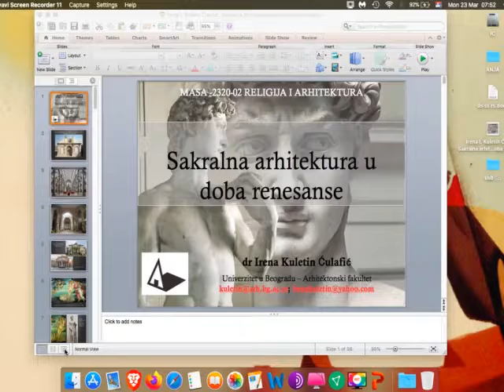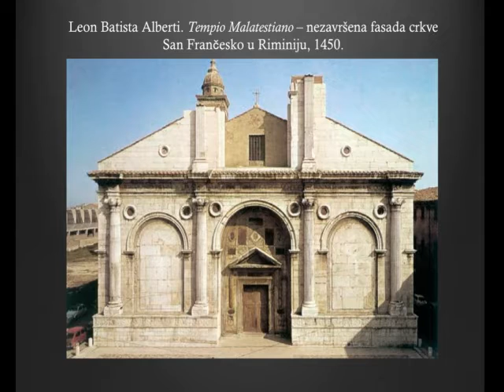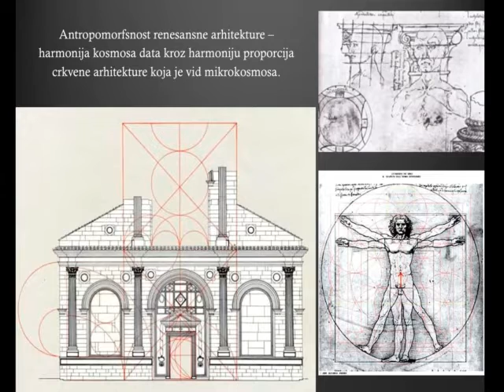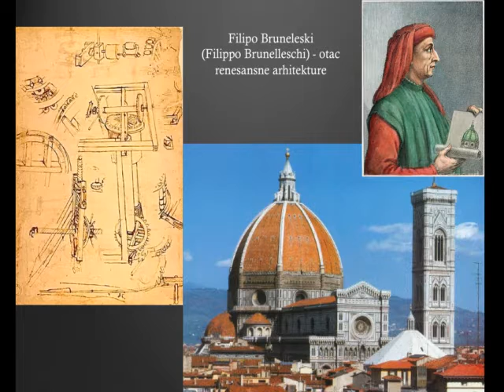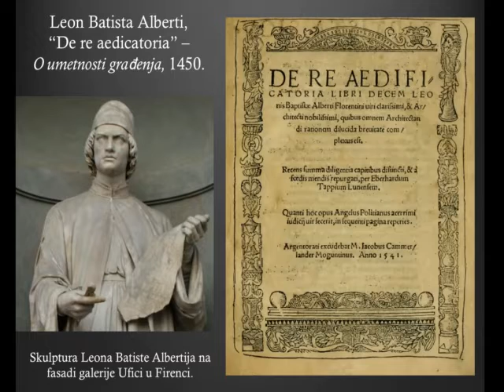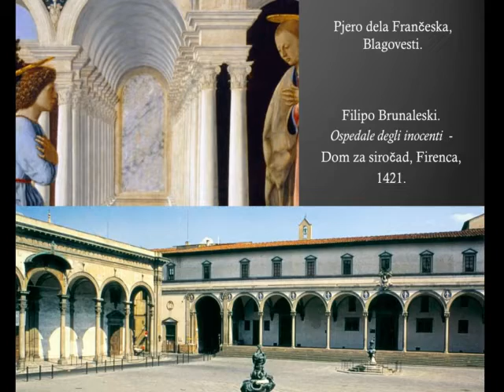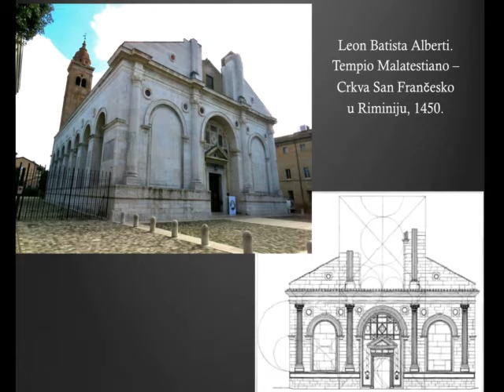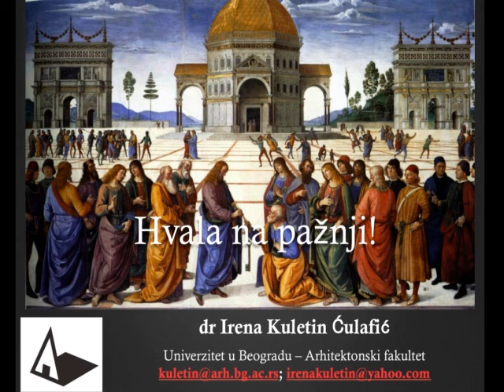Irena Kuletin Culafic - Sakralna arhitektura u doba renesanse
Danas savremena religiozna arhitektura u velikom broju slučajeva se ne zasniva na sakralnim i svetim elementima, ona je možemo reći jedna vrsta perverzije i isčašenja u pogledu promene diskursa između čoveka i Boga odnosno čoveka kao bića koje je danas duoboko vezano za materijalnu dimenziju sveta u kom. Kada razmotrimo savremene crkve, ne sve ali velika većina projektuje se u jednom materijalističkom diskursu prema sakralnom, odnosno religioznom. Savremena religiozna arhitektura ističe estetiku ružnog, ne zato što je ona ružna sama po sebi, već zato što je izgubila povezanost sa transcedentnim i sakralnim kao vidom simboličkog izraza koje je bilo veoma karakteristično za epohe antike, srednjeg veka i renesanse.
Na ovom predavanju posvećenom religijskoj, sakralnoj ili crkvenoj renesansnoj arhitekturi videćemo kako se manifestuje čuvena renesansna harmonija proporcija, geometrije i sklada koja se odnosi na shvatanje pojma sakralnog, odnosno svetog u samom procesu razmišljanja i projektovanja crkvene arhitekture. Upravo na primerima renesansne crkvene arhitekture videćemo kako čitava naša istorija arhitekture, umetnosti i kulture se temelji na vrednostima koje su uspostavljene od antičke grčke, preko antičke rimske arhitekture, srednjovekovne i renesansne arhitekture.